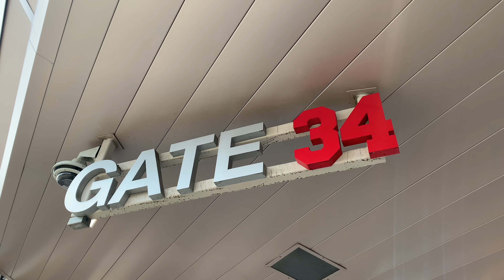Liam Hendriks Throws a BOMB into the Upper Deck (On a Cold, Rainy Night)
Cold, wet April nights in Minnesota... gotta love them.